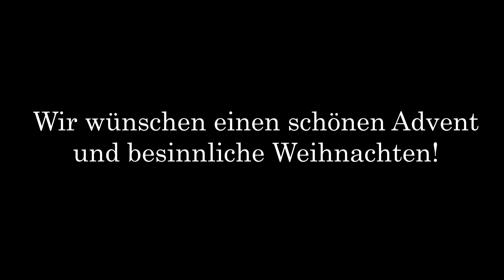Advent mit Peter Meissner: Gutscheinmünze